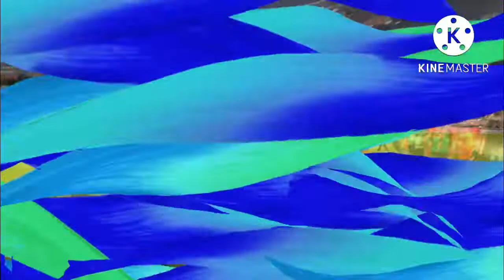Watching Cricket LIVE | Birmingham Phoenix VS Southern Brave | VLOG #82 | 11/08/22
This time we headed to Edgbaston Stadium for the second time and this time we’re watching Birmingham Phoenix Playing Against Southern Brave!